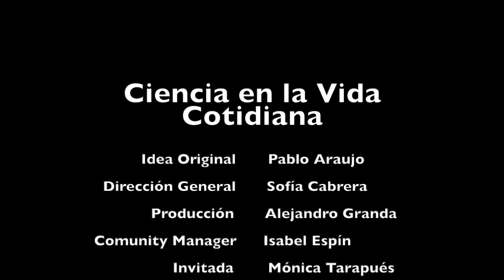Carpool con Mónica Tarapués (la otra cámara)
En este video compartimos "la otra cámara" que acompaña a Sofía Cabrera Espín, Pablo Araujo Granda y a nuestra invitada Mónica Tarapués.
Este carpool científico fue grabado un 22 de octubre de 2022